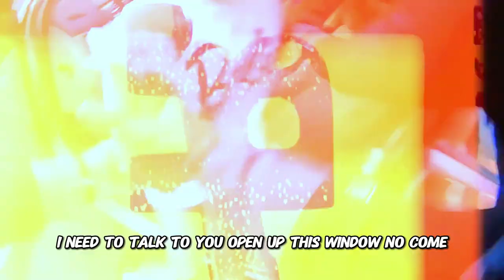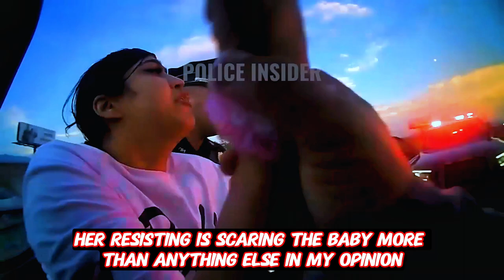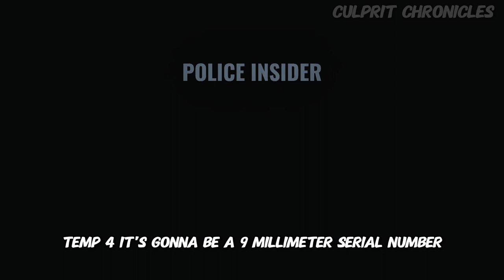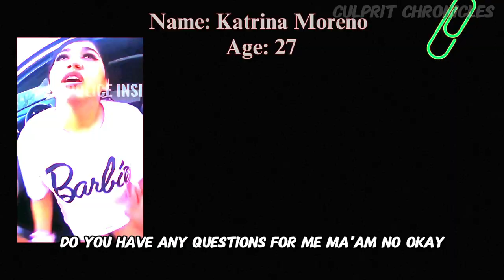Caught in the Crossfire: Reckless Mom with Her Child in Tow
Dona Ana County, New Mexico

Katrina was charged with the following offenses: abuse of child; aggravated driving while under the influence; negligent use of a deadly weapon (carrying a firearm while under the influence); speeding; concealing identity; and resisting, evading or obstructing an officer.

I created this channel in hopes of monetizing as a way to be able to send my boys to college.  Thank you so much!

Under the fair use doctrine of the U.S. copyright statute, it is permissible to use limited portions of a work including quotes, for purposes such as commentary, criticism, news reporting, and scholarly reports. There are no legal rules permitting the use of a specific number of words, a certain number of musical notes, or percentage of a work.

I hope someone sees this videos and thinks twice before getting behind the wheel or at least before getting in the car with a child while committing a crime.